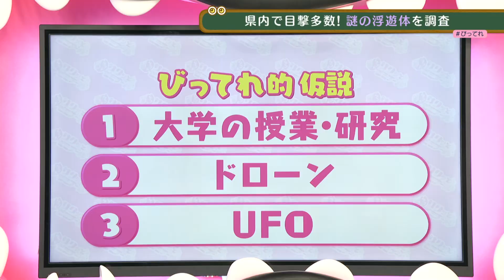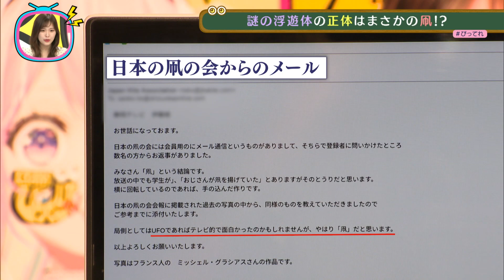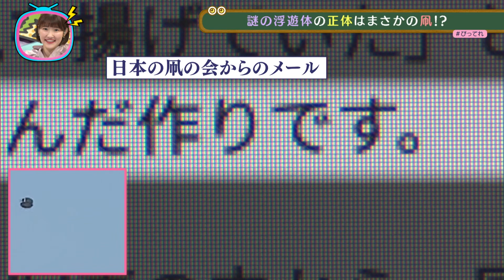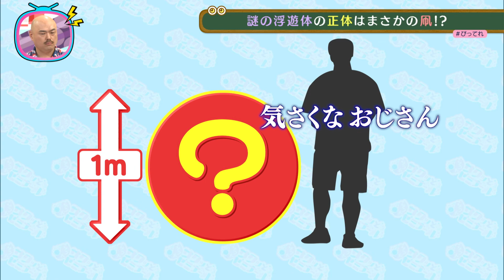もしかしてUFO！？謎の浮遊体の正体判明！静岡県内で目撃されていた浮遊体に、驚きの結末！！【しずおかびっくりTV サクヤのサクッとゼミナール｜SBSテレビ［静岡放送］】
しずおか びっくりTV「木乃華サクヤのサクッとゼミナール」は、SBS公認Vtuber 木乃華サクヤが、をお伝えします！

静岡県内で目撃されていた「謎の浮遊体」。もしかしてUFOなのか…
3ヶ月間に渡って行われた追跡がついに完結！？
衝撃の事実とは！？

【出演】木乃華サクヤ、SBSアナウンサー近江由佳